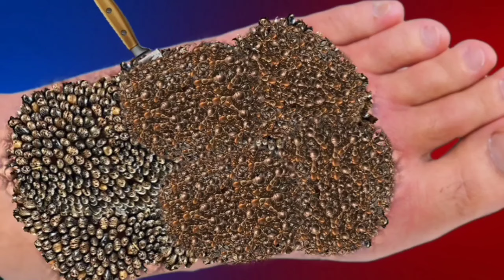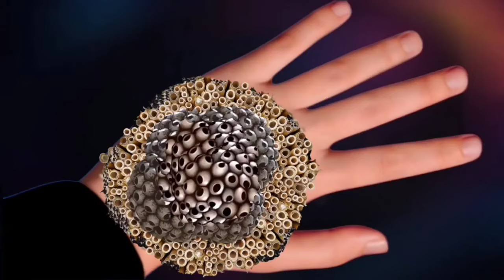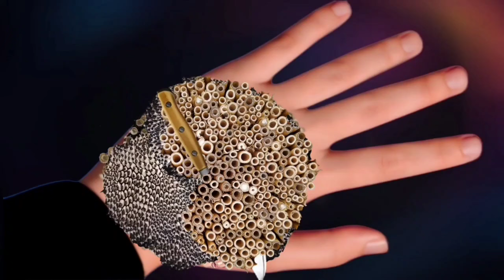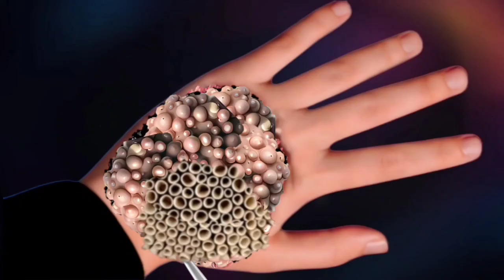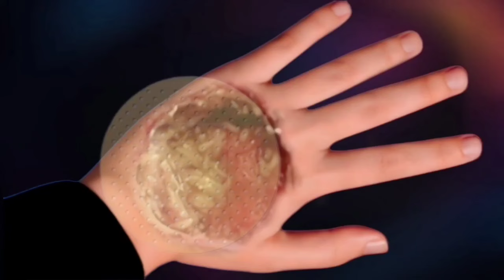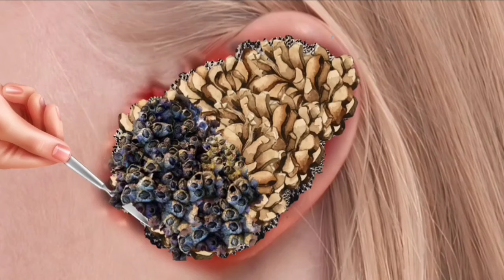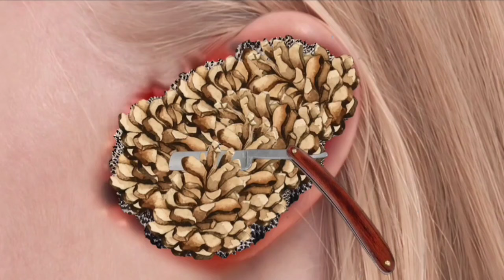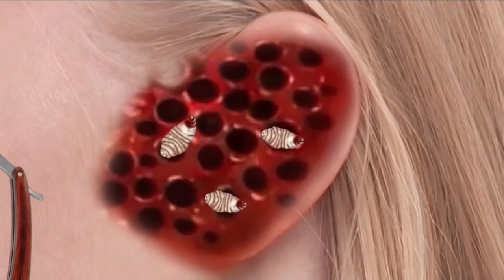ASMR 2D Animation Treatment Leg 🤧,, Leg Collection Video || Deep Cleaning Animation_